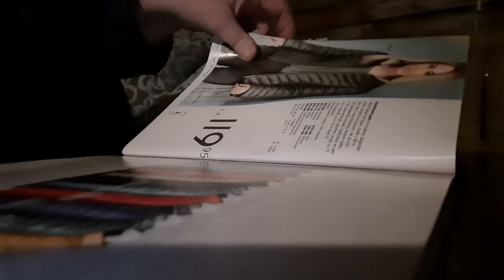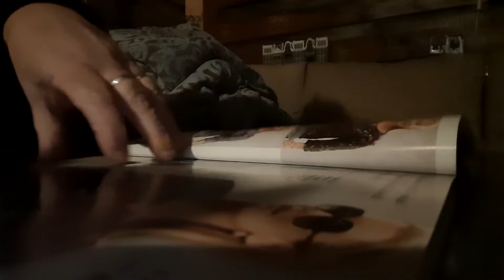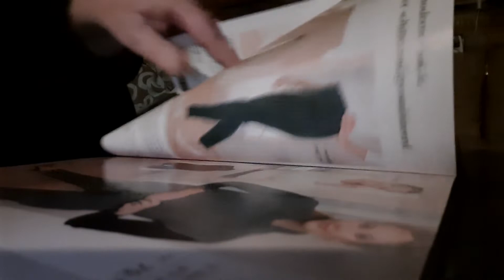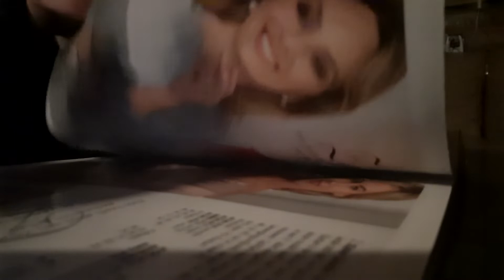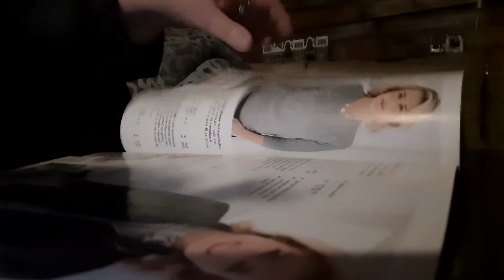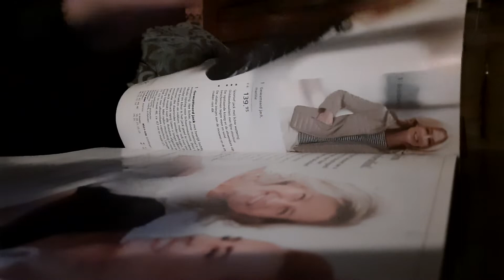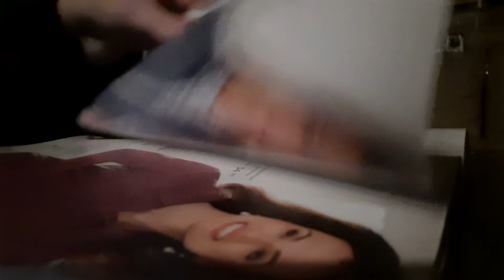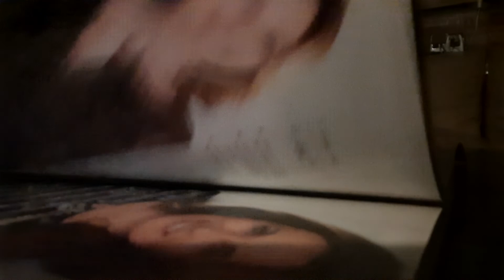ASMR pageturning catalog